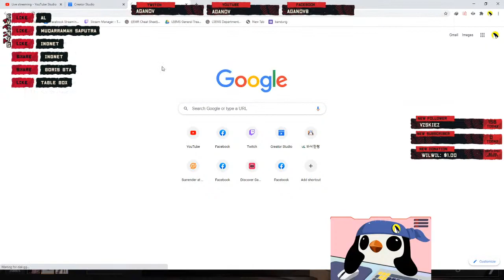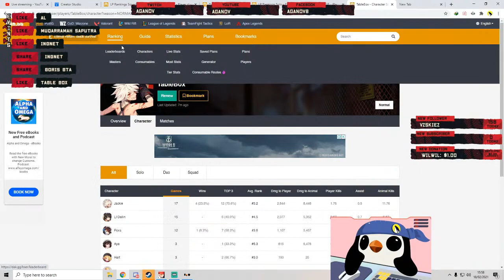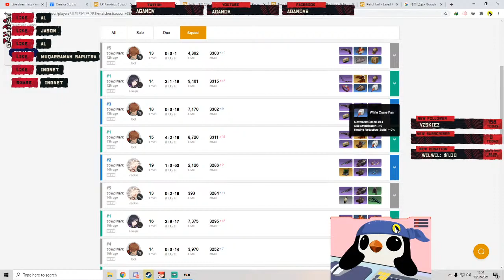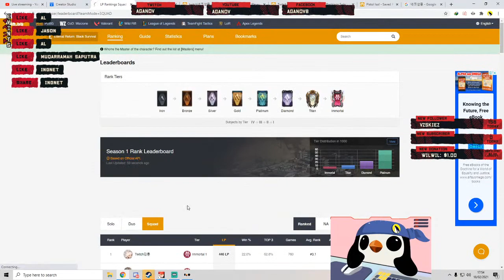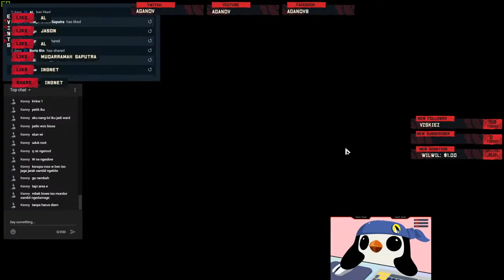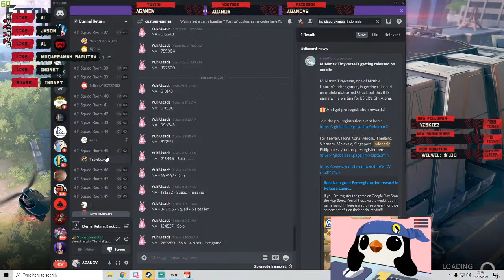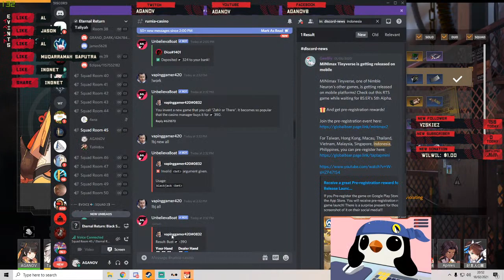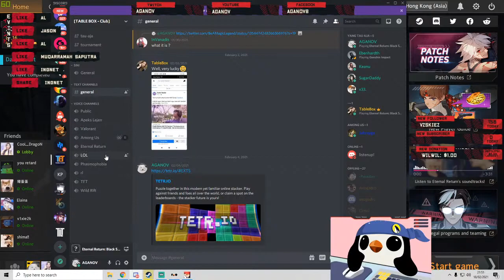[EN/ID] LI DAILIN ONE TRICK!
Giving away 10 Pool Party Heimerdinger with GarenaLeaguePartner exclusive chromas!